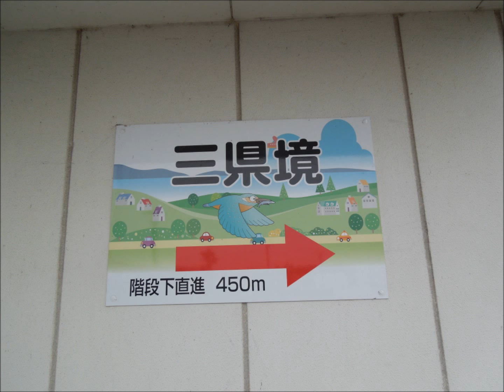三県境を歩こう 埼玉県・群馬県・栃木県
駐車場は道の駅・きたかわべ
すぐ近くにも２，３台は止められる